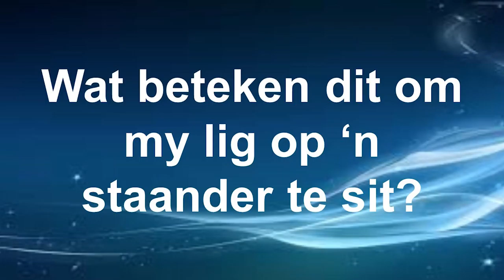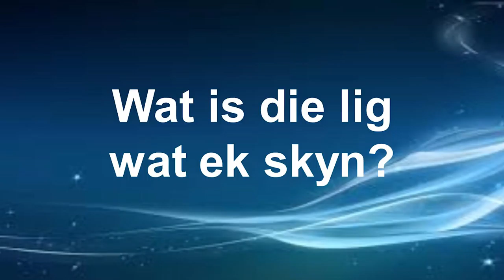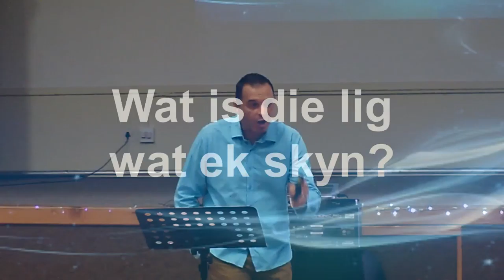tot waar skyn jy jou lig